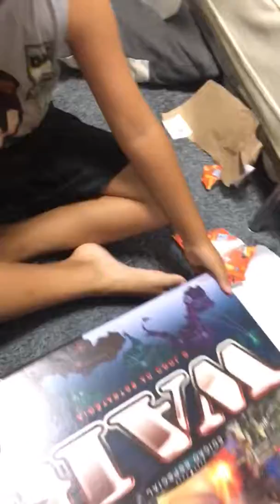Ganhando o jogo War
9 anos e 4 meses